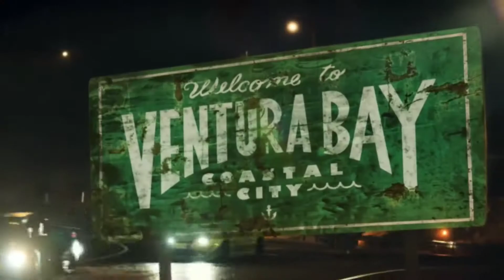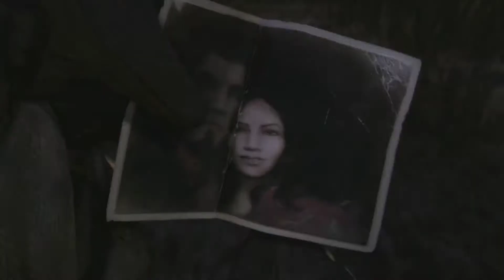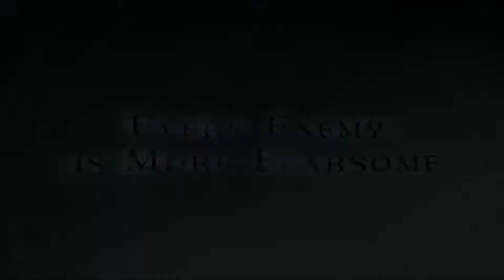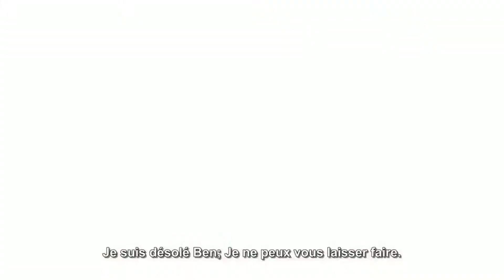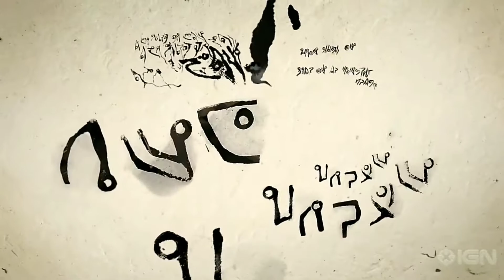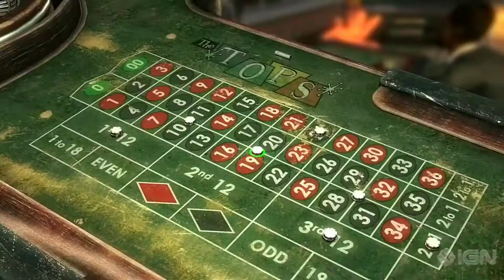10 Best Trilogy's On Xbox Game Pass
Some awesome franchises of games with a bunch of games such a mass effect and more on this list to choose and play.